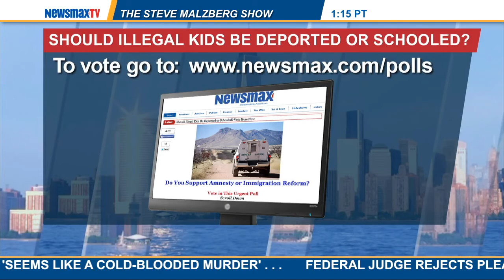Malzberg | Frederick Kagan to share his take on Iraq and ISIS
director of the Critical Threats Project at the American Enterprise Institute and one of the intellectual architects of the successful "surge" strategy in Iraq joins Steve to share his take on Iraq and ISIS